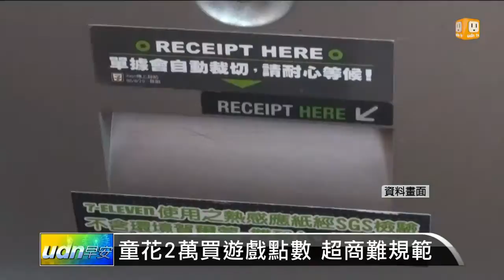【2013.12.18】童花2萬買遊戲點數 超商無"法"管 -udn tv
一名溫姓男子的5歲和11歲孩子，最近連續向便利超商買了兩萬元點數玩線上遊戲，孩子曾被店員詢問父母是否知情，孩子回答知道，店員就放行，民眾認為兒少保護有很大漏洞，政府應正視管理。完整內容 , FB , Twitter , G+